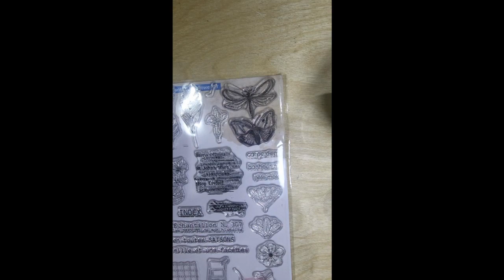[다꾸템]빈티지포토테그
독일의 렌크 브랜드를 판매하는 한국의 스탬프팜이 입고전 예시작을 올려드립니다

다꾸템 만들기 세번째 시간입니다
스탬프나 다이 등 스크랩북킹 도구나 잉크 재료들을 많이 사용하시는
어얼리닥터님들에 발 맞춰 오늘도 다꾸템 만들어보았어요
오들의 다꾸템엔 최애 미니알파벳 Seal Set 도 사용했습니다 너무 귀여워요

이 다꾸템은 원데이클레스로 배워보실 수 있습니다
공방에 오셔서 힐링타임을 갖으시거나 ,화상[비대면] 수업도 가능해요
카톡ID : jiwonart

스탬프팜 공방은 자연과 조화를 이루며 고유한 예술 작품을 만들어내고자 하는 예술가들을 위해 만들어졌습니다.
카드 ,스크랩북킹, 다이어리꾸미기,레진, 목공 ,가죽, 도예등 다양한 분야에서 활동하고 계신 분들을 환영합니다.
이곳에서는 자신의 창작 공간을 마련하고, 다른 예술가들과의 교류를 통해 서로에게 영감과 지식을 나누며
나아가 작가등단과 공방, 스토어창업등 새로운 진출의 디딤돌이 되어 드리겠습니다.

Used

alexandra renke Die 3 Slide Frame Set
Chou & Flowers Clear Stamp Pele-Mele
Chou & Flowers Clear Stamp  Butterfly